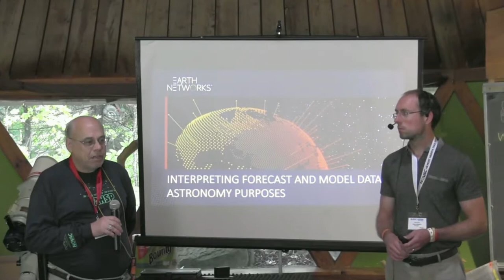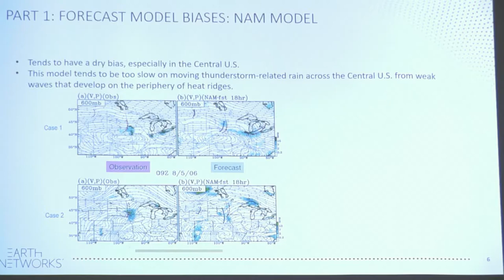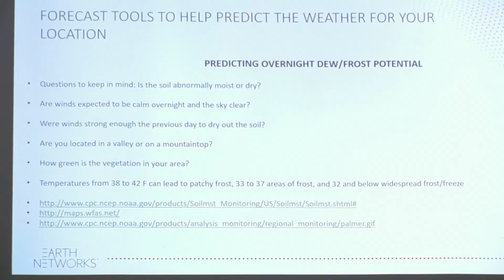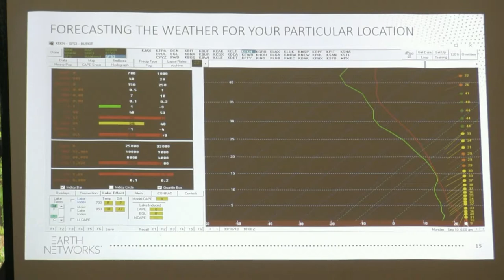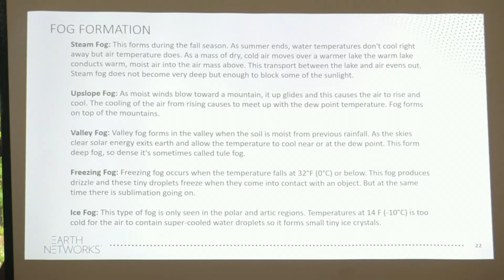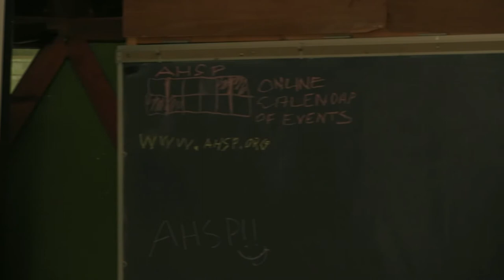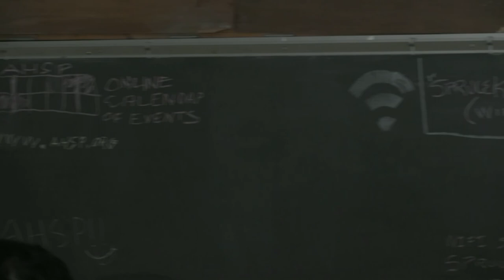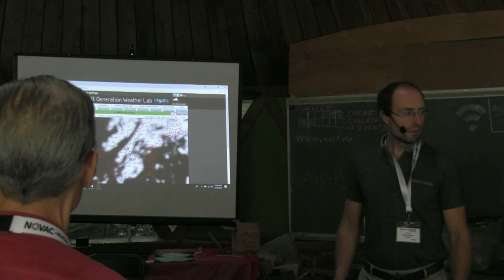Interpreting Forecast and Model Data For Astronomer Enthusiasts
AHSP 2018 presentation by Chad Merrill